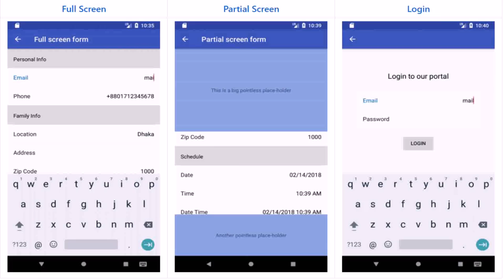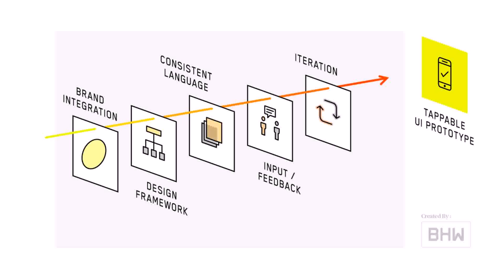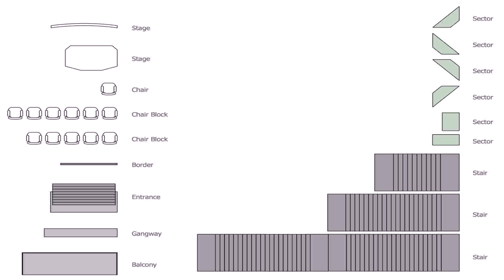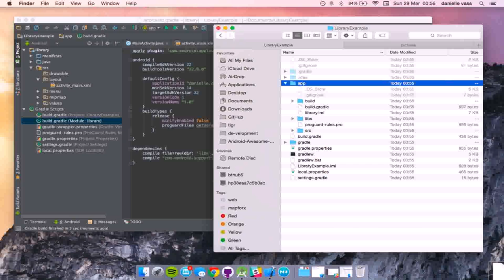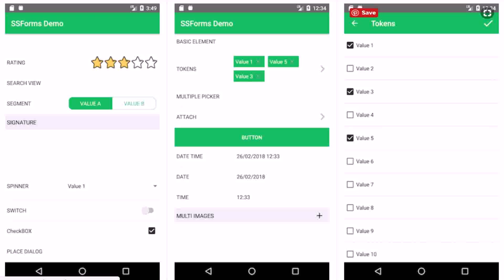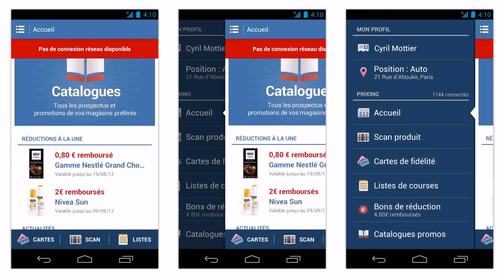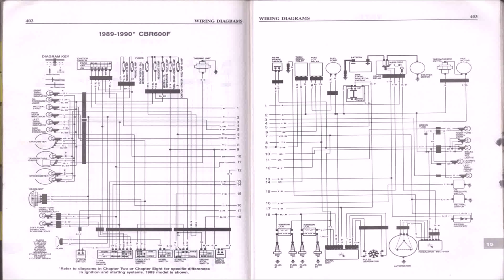Floor Plan Android Library